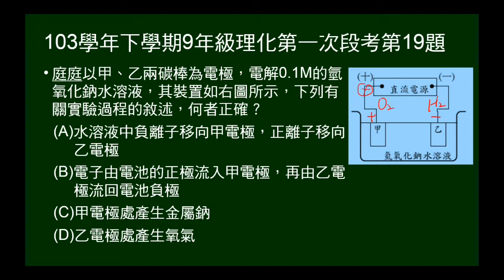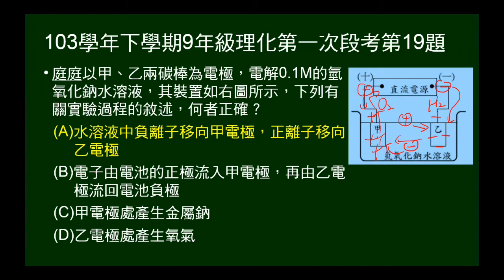103學年下9年級理化一段第19題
問電解氫氧化鈉水溶液的敘述，何者正確。